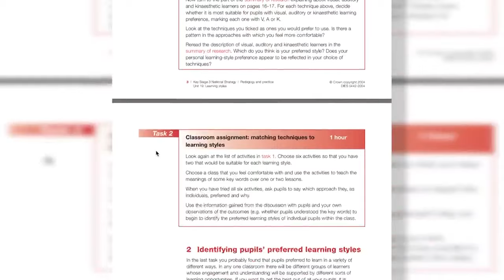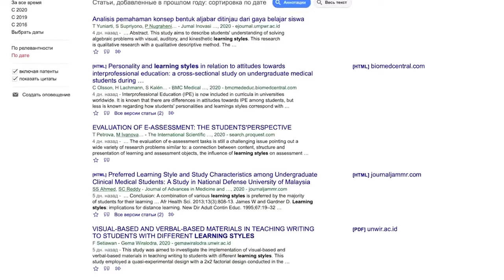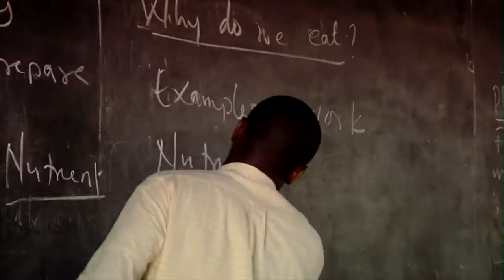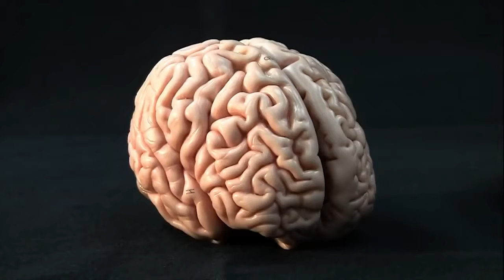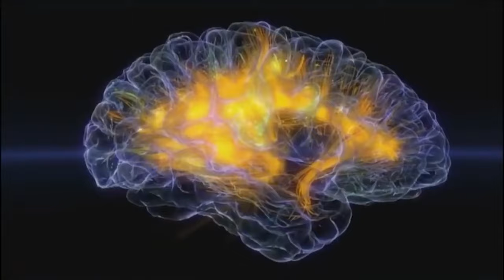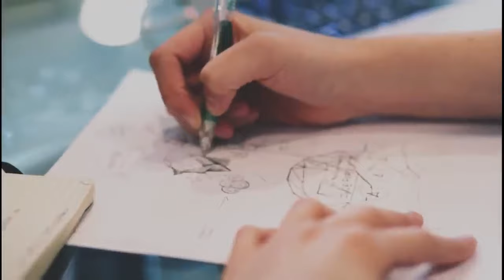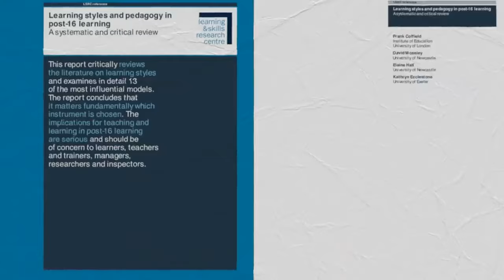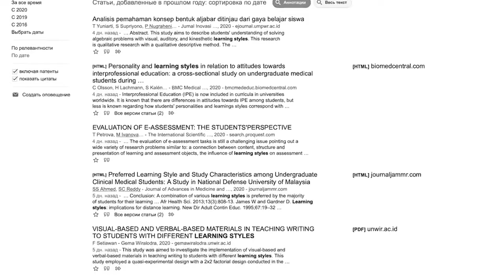Cum să înveți mai bine? Stilurile de învățare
Stilurile de învățare sunt foarte populare în toată lumea, sunt multe articole științifice care arată cât de benefice sunt stilurile respective, însă hai să analizăm aceste articole si vom vedea cât de efective sunt aceste stiluri, vom afla care sunt alea 2 tipuri de abordare folosite de oamenii de știința în prezent pentru clasificarea personalității în general, ce e inteligența multiplă și știința zânei măseluțe și în sfârșite putem noi fi clasificați în vizuali, auditivi și chinestezici? Iar după ce priviți acest video voi veți putea în 5 secunde să rețineți poziția figurilor pe tabla de șah la nivelul unui grandmaster